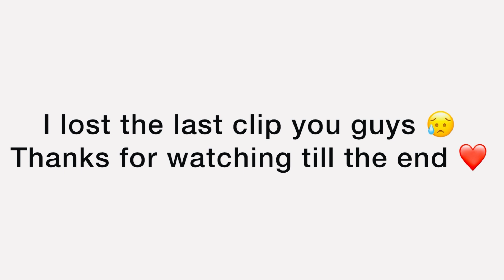Loss of appetite during periods? Periods diet plan for weight gain (in Hindi)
We all struggle with loss of appetite during periods which makes it difficult to gain weight or even maintain weight during periods. In this video I have shared some weight gain tricks that I personally follow during periods to increase appetite during periods to ensure I can maintain my muscle gains by smartly eating higher calories foods that are calmer on belly and help with maintaining weight as well as gaining weight. Watch the whole video for a periods diet plan for weight gain for you guys to practise and try out so you can gain weight or maintain weight during periods.

Join my WEIGHT GAIN PROGRAM to fast paced your weight gain journey and get thick fast!

Recommended products to begin your weight gain journey
Amazon links (INDIA):

16kg dumbbell set

14kg weight set option

10 kg dumbbell set

2kg to 5kg Dumbbell set

Rubber plates set

Fabric Loop Band

Long Resistance Band

Food weighing scale

C4 pre-workout

ON Gold Standard Whey Protein:
Amazon links (US):

10kg weight set

Resistance Band

10KG Weight set